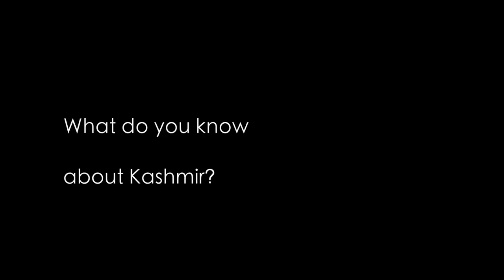What the World Thinks of KASHMIR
Not many people know what's going on in Kashmir or even heard of it. I decided to go out and ask how much was known, since people enjoyed my India and Pakistan interviews.

Let me know your thoughts and if you know what's really going on in Kashmir.